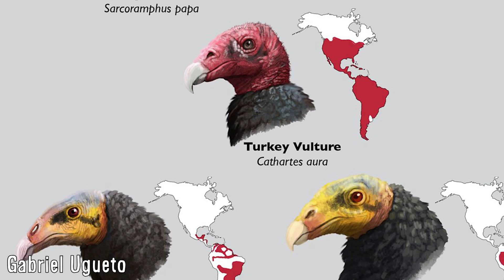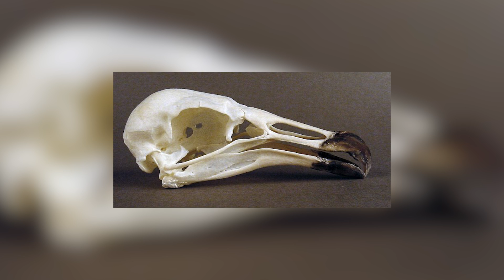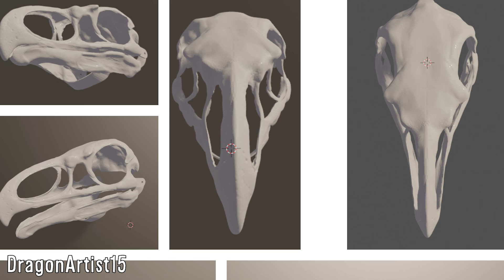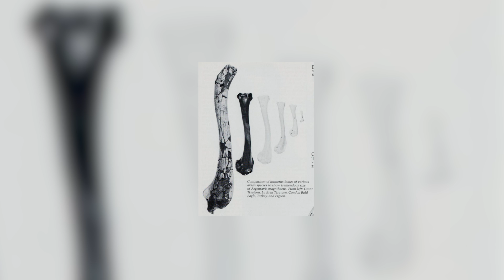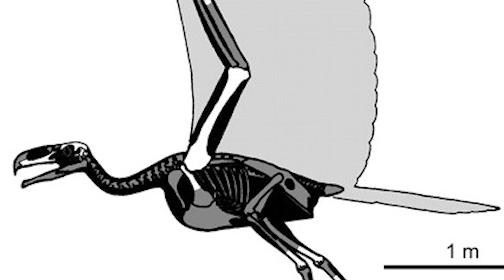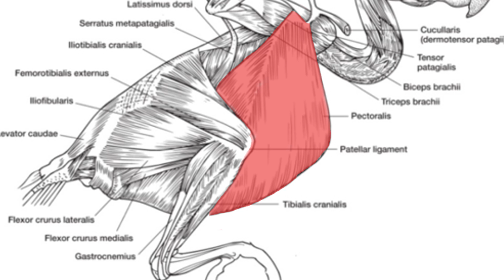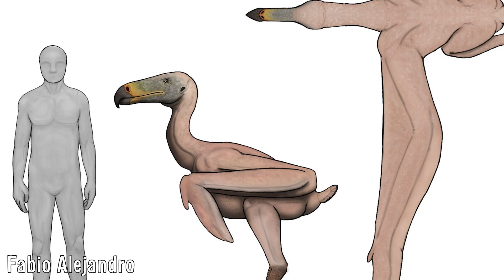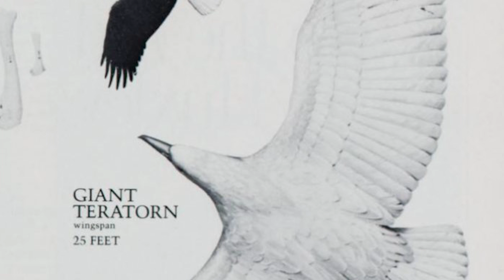Argentavis - The Heaviest Flying Birds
The largest flying birds alive today, being the wandering albatross, several species of large pelicans and the Andean condor are truly impressive birds in the air, having wingspans of 3 meters plus, capping out at about 3.7 meters. Indeed, being very amazing to see, it’s fascinating to think that in the past, there were even larger birds capable of flight, one of which being the ever-interesting Argentavis, which weighed as much as a person, and were the closest animals to the mythical roc that we know of. I hope you enjoy.